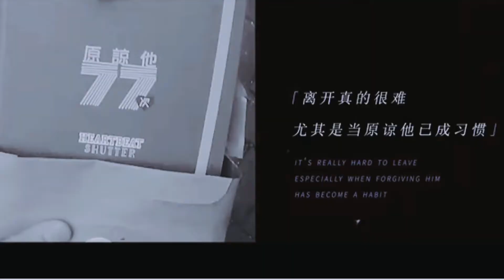Summer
What a nice day !